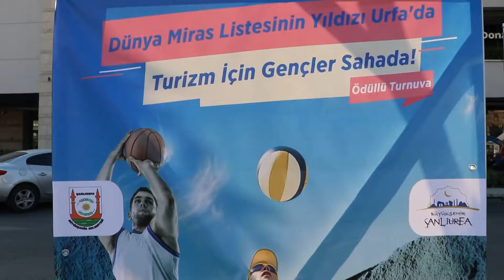BÜYÜKŞEHİR, GENÇLERİ SPORUN FARKILI ALANLARINA YÖNLENDİRMEYE DEVAM EDİYOR